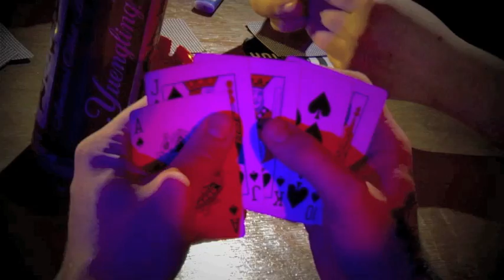TheRoyalFlushFinal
so this is the final cut. . . enjoy. . . . . making fun of us lol